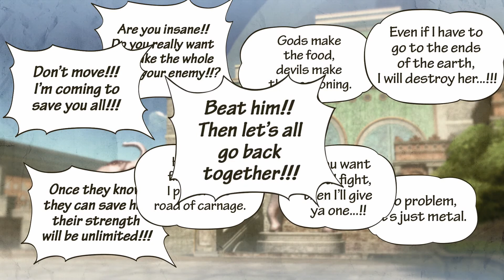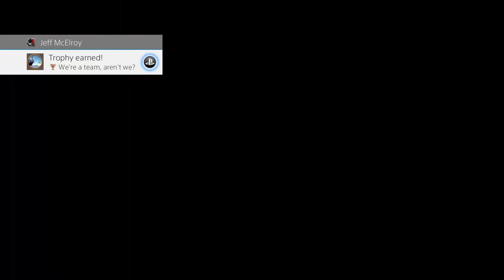One Piece: Pirate Warriors 3 - Part 12 "Pasta Machine"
We beat up some animals, and the game doesn't care about Nami and Chopper's fights... We also get a rare glimpse of us not talking trash on Usopp!